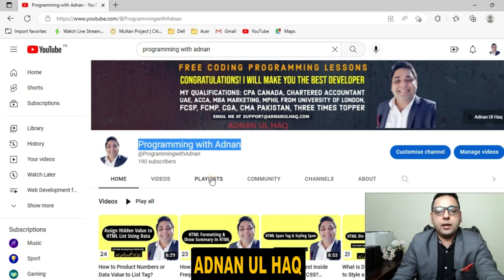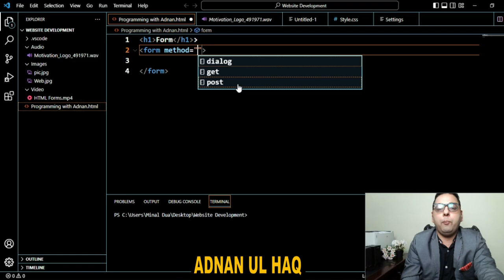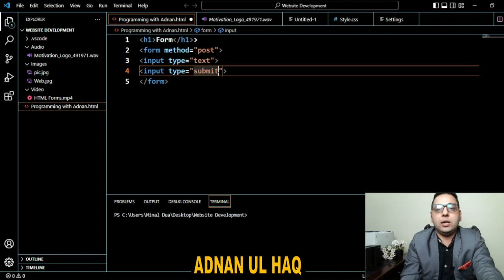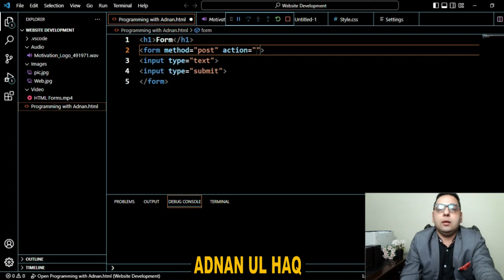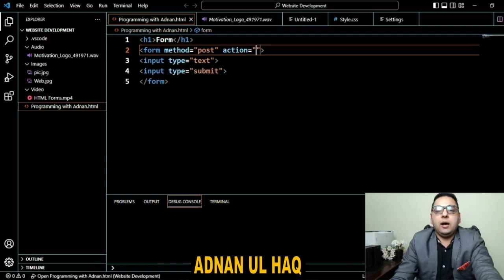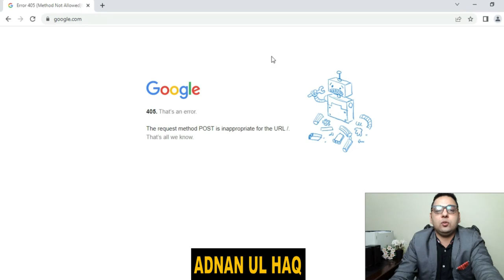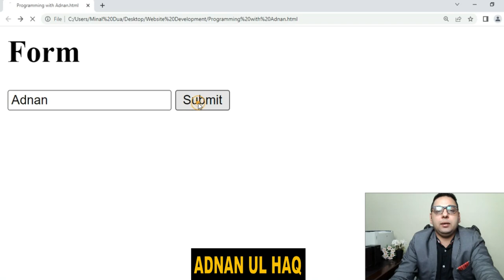Html Form and Form Methods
What is Html Form?
What is HTML Post Method?
What is HTML Get Method?

This lecture is part of our Web development lecture series which would help you become a world-class developer and programmer. Just watch and practice the coding with every lecture. Watch again to compare notes and then practice programming. Programming is all about learning and practicing. It takes some time but you would get better day by day.